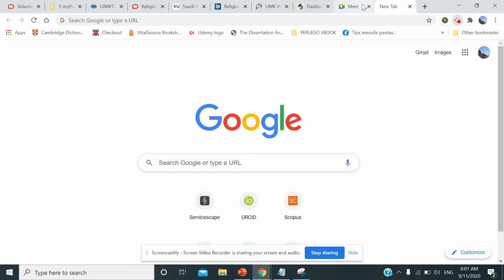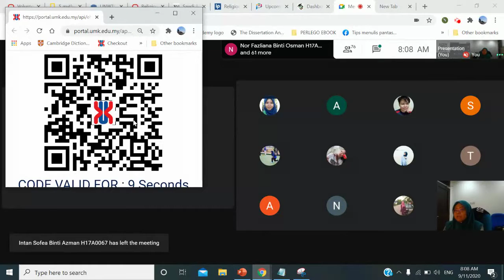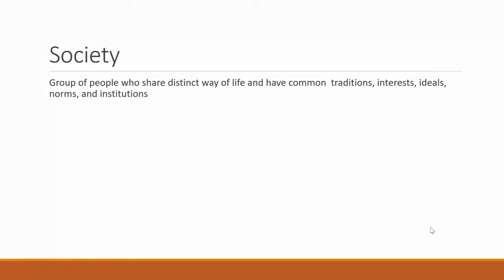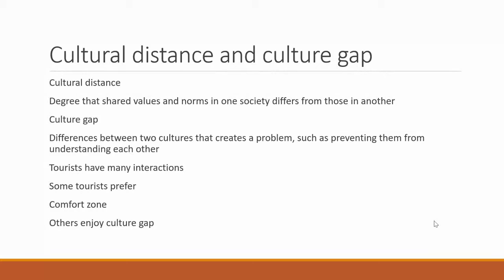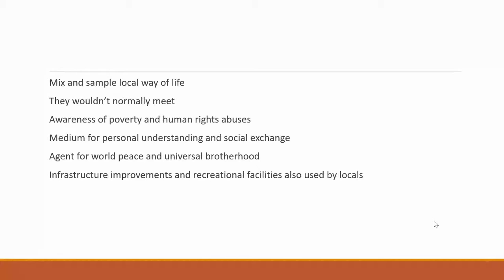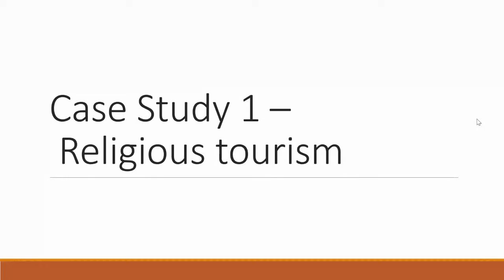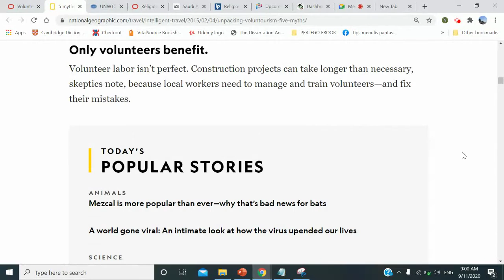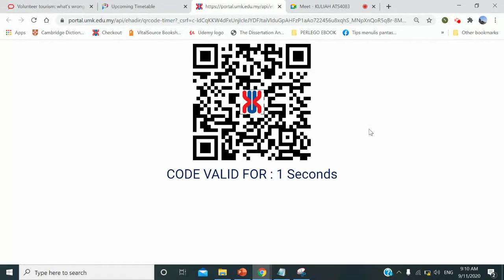ATS4083 Lecture 9 11 2020